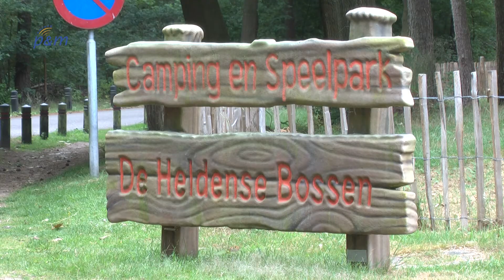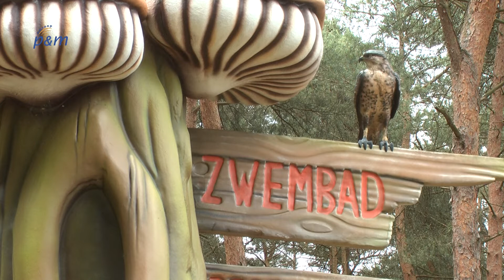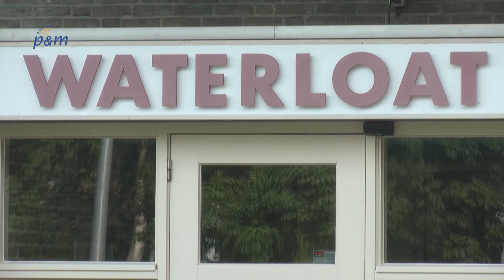Raad kiest voor Zwembad de Waterloat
De gemeenteraad van Peel en Maas heeft dinsdag gekozen voor de Waterloat in Panningen als locatie voor het gemeentelijk zwemwater. Het plan werd met één stem tegen aangenomen. De raad moest kiezen tussen De Waterloat en camping De Heldense Bossen.

De initiatiefnemers voor renovatie van het Panningse zwembad zijn afgelopen week bij de notaris geweest voor de oprichting van een stichting. Stichting Beheer De Waterloat, zoals de stichting waarschijnlijk gaat heten, zal de exploitatie van het zwembad in januari overnemen. Sietse Tienkamp, directeur van de Heldense Bossen reageerde teleurgesteld, maar kon de argumentatie van de raadsleden ook begrijpen.